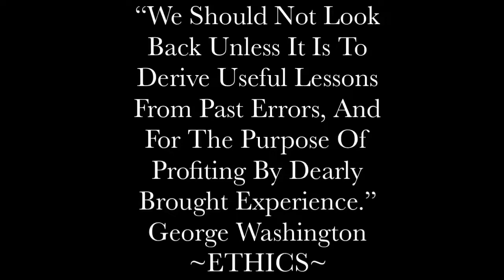Not To Look Back Is To Derive Lessons, Past Errors, & Purpose Of Profiting, Brought Experience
“We Should Not Look Back Unless It Is To Derive Useful Lessons From Past Errors, And For The Purpose Of Profiting By Dearly Brought Experience.” George Washington
@drperryw An ETHICS PRODUCTION